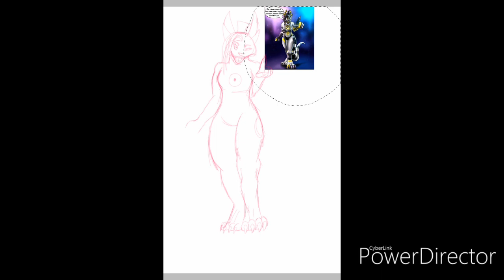The beauty of the Bass [SPEEDPAINT]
Woo been a while I've ever done a speedpaint!